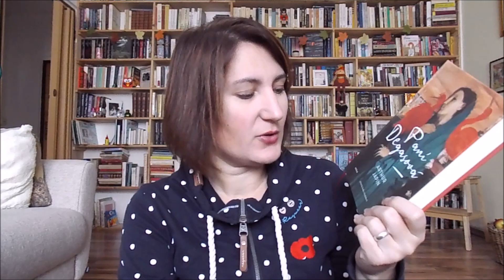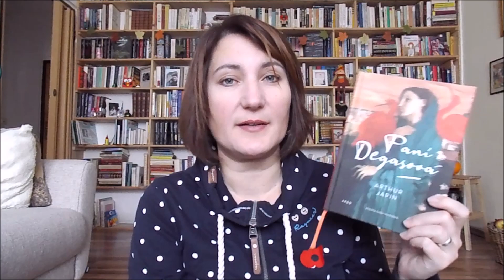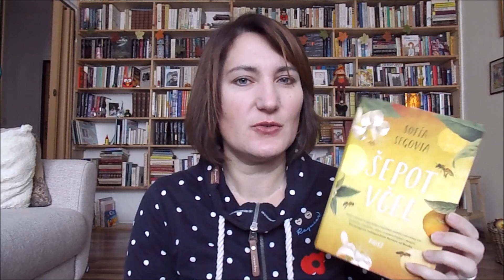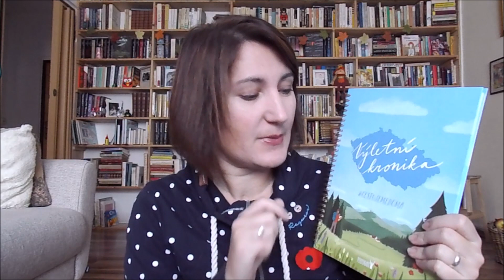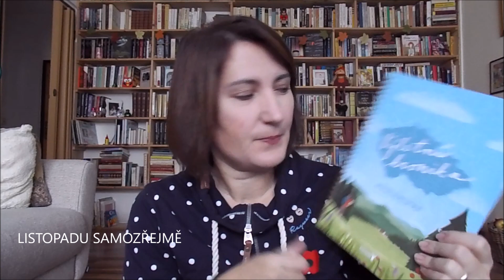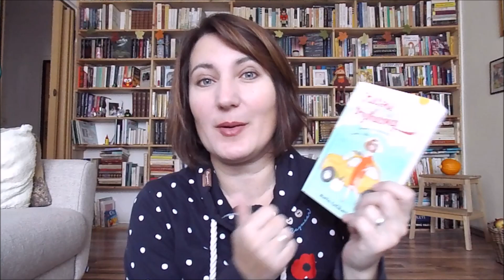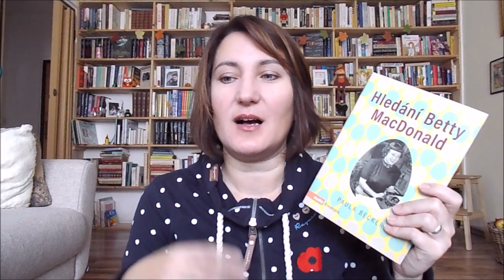Knižní novinky říjen 2021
Pojďme se spolu podívat na mé knižní novinky.